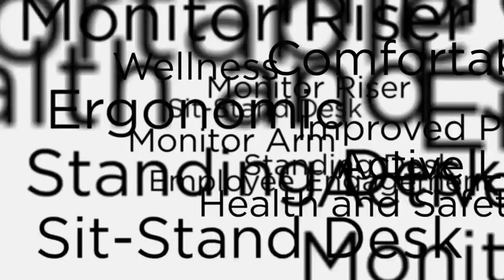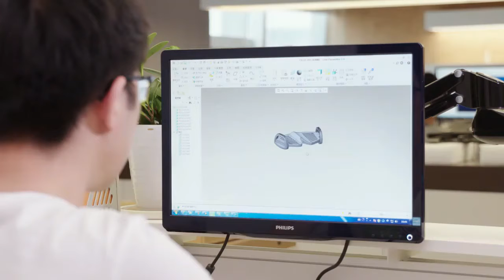Ergonomic Office Workstation Accessories For Active & Healthy Workplace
- Brateck Mobile ATX Case Stand, For most ATX cases, up to 10kg, 119-209mm

Brateck Adjustable Under-Desk ATX Case Mount with Sliding track, Up to -10kg,360° Swivel